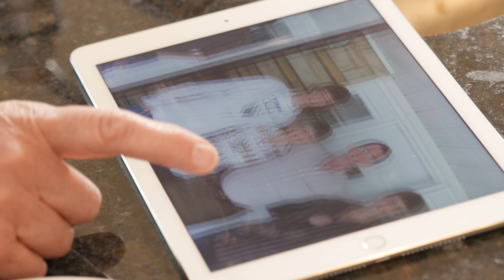Real Retirement Stories – Retiring and Helping the Kids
With the help of a Financial Planner, Stuart and Betty are able to retire comfortably while helping both of their sons with the down payment on a home.  Here’s their story.